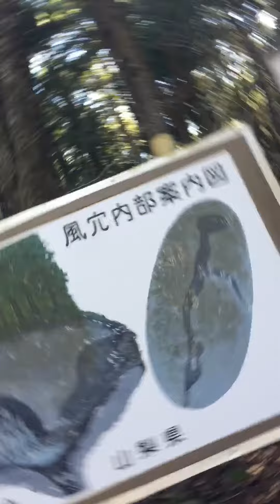Fugaku Lava Cave Part 6 inside Lava Cave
Fugaku Lava Cave